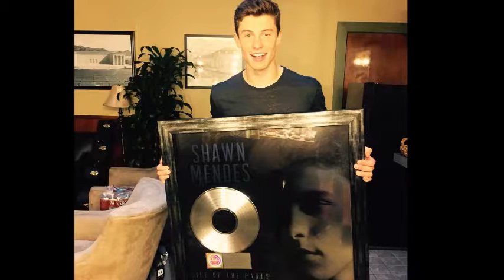Shawn Mendes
CANCIÓN Imagination - Shawn Mendes